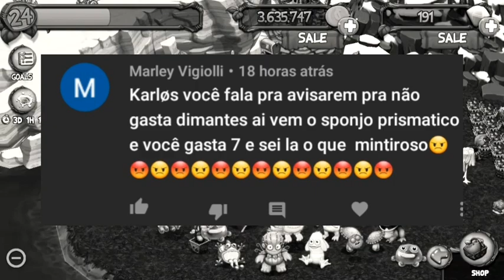*ÉPICO* LUCREI COM A NOVA BRILHA CORUJA PRISMÁTICA!! (My Singing Monsters: Dawn Of Fire)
Me tenha como amigo:
My Singing Monsters: 37873091IJ
Dawn Of Fire: WKH2FQSB
Brawl Stars: 2YPO8UPVQ